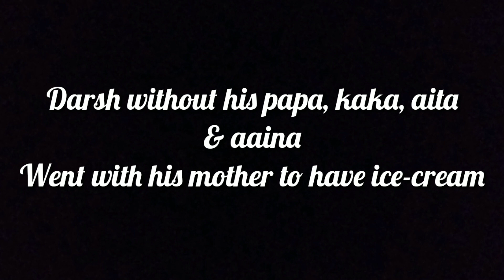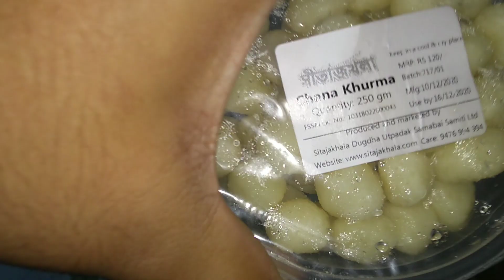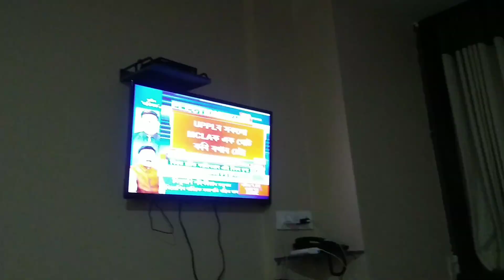Vlog #16 / Why we are in hospital / Surgery / Tension